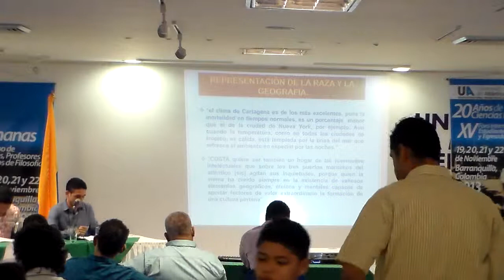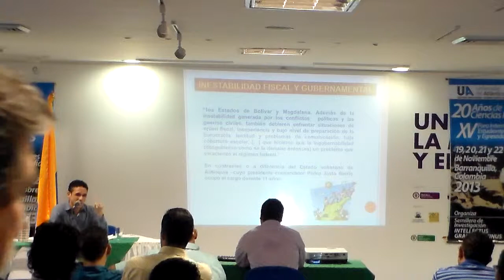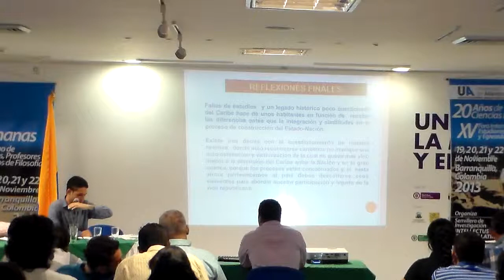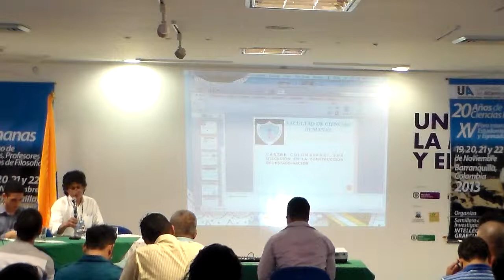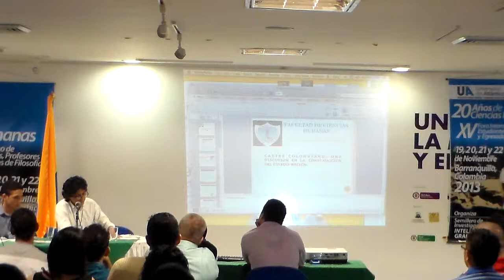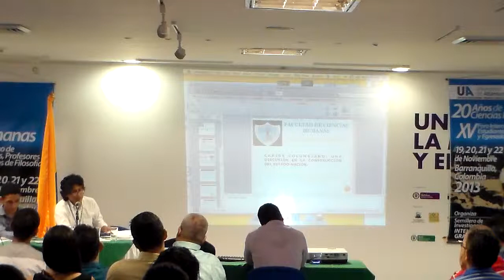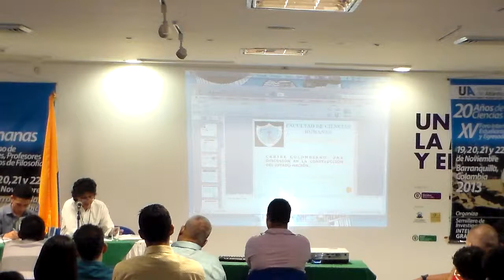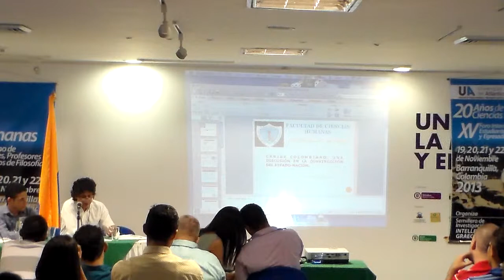Isidro Vanegas Useche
XV Foro Interno de Filosofía de la Universidad de Atlantico, Barranquilla, Colombia.